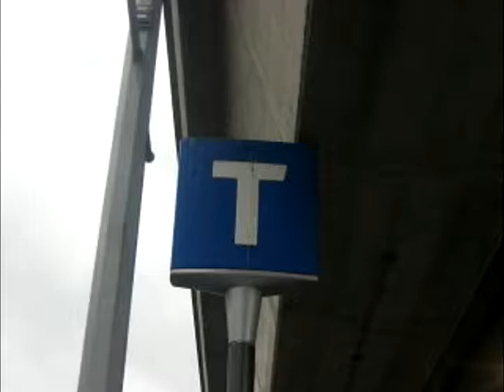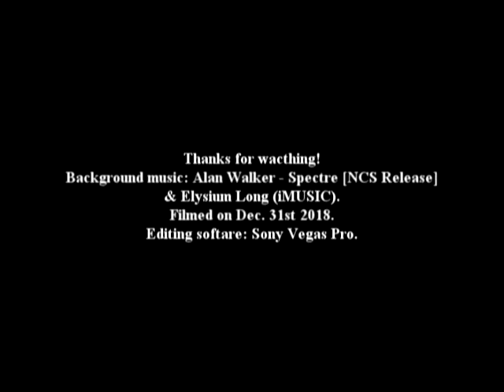Millennium line Time lapse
Credits background music: Elysium Long | iMovie Song-Music